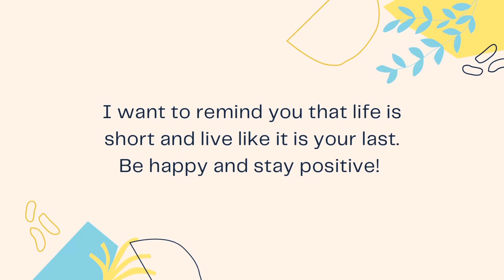Husky tours at Rosewood Pointe Acacia Estate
My name is Bella Spoon and I am a Siberian Husky. One day, my mom brought me in Acacia Estate, Taguig for an afternoon walk. She was too busy the whole day running errand so she decided to bring me instead. I was so happy that I was able to roam around the area.